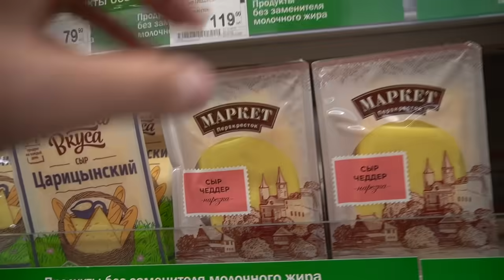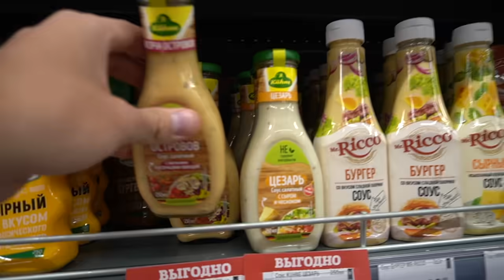ОТКРЫВАЕМ СВОЮ БУРГЕРНУЮ?! | КУЛИНАРНАЯ БИТВА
Мы теперь в Телеграм Мы решили с Максимом устроить кулинарный баттл! Кто приготовит вкуснее бургер? Оценивать будет независимый эксперт!